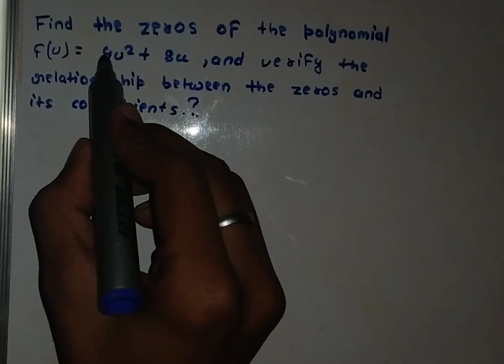find the zeros of the polynomial 4u^2 + 8u polynomial and verify relationship between coefficient an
find the zeros of the polynomial 4u^2 + 8u
polynomial all questions and verify relationship between coefficient and constant term respectively..
Navodaya banking ssc railway Air Navy sanik
In maths
RD Sharma Rs Agarwal NCERT s chand
in physics
Pradeep S Chand NCERT HC Verma
in chemistry
if you have any problem related to it then you may send us book name class name with question number and page number in comment box 👍👍
we are try to solve it rapidly and make video for u ❤️